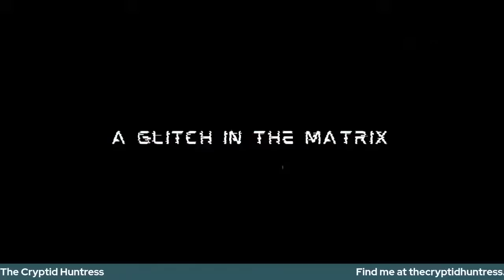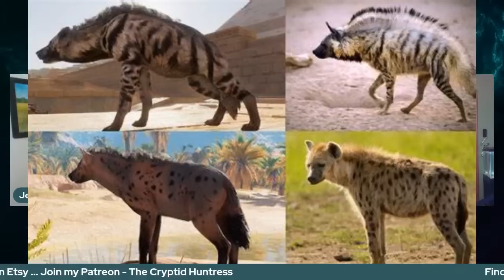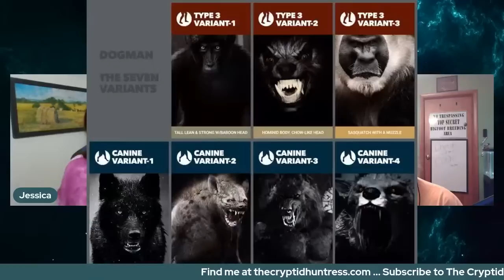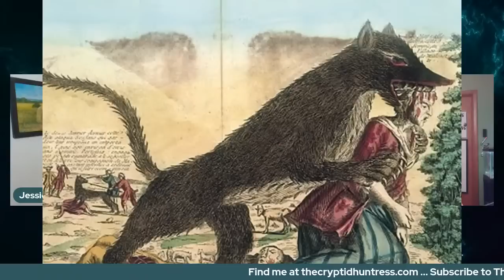HYENA DOGMAN OF THE APPALACHIANS WITH CRYPTIDS OF THE CORN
August 2, 2023 - Mr. E of Cryptids of the Corn

On this episode of A Glitch in the Matrix, Jessica discusses the mysterious and terrifying Hyena Dogman, and the lost hyenas of the Appalachian Mountains, with Mr. E of Cryptids of the Corn Podcast.

Cryptids of the Corn podcast is where scientific and magical thinking combine. We use the great and powerful Mr. E’s background of biology and The Clone masters Jay’s background in uncovering conspiracy to tackle all things Cryptozoological, Ufologically, paranormal and conspiratorial topics that occur anywhere corn can be found. We try our best not to lead you off with our own thoughts so you can develop your own theories. So, if you like Cryptids, Organic UFO, fae Folks, Demons and Extinct Animals that aren’t extinct this is the show for you!